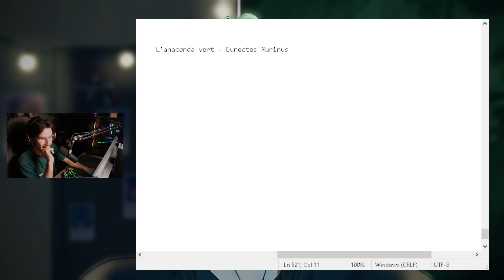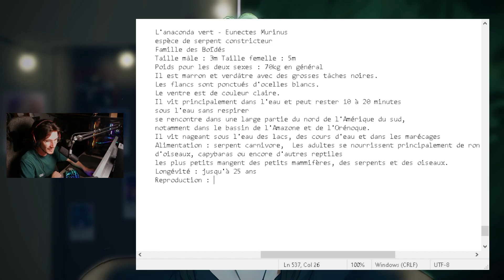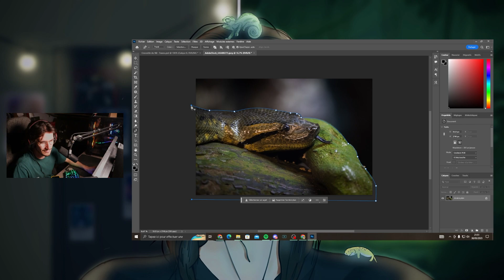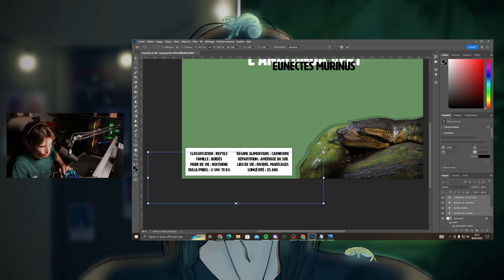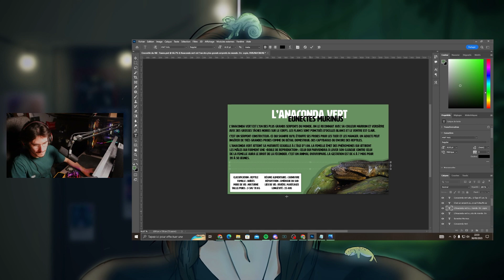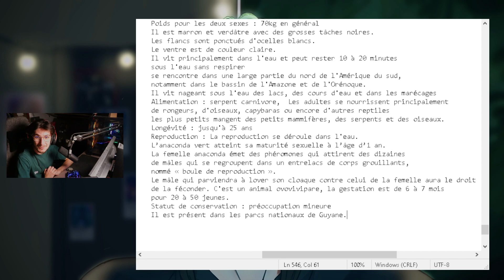FAUNA ÉPISODE 20 - L'Anaconda vert 🐍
On se retrouve pour le vingtième et dernier épisode de la saison 1 de "FAUNA", l'émission animalière de ma chaîne Twitch.

L’émission consiste à apprendre les bases sur l’espèce en question, puis lui créer un enclos sur le jeu Planet Zoo ou une fiche pédagogique sur Photoshop, si l’espèce n’est pas disponible dans le jeu.

Pour ce dernier épisode rediffusé sur ma chaîne YouTube, on va en apprendre plus sur le plus gros serpent du monde : L'Anaconda vert.

Bon visionnage ! 🌿

Émission "FAUNA" : Le 1er mardi du mois de 21h à 23h sur TWITCH.
Émission "DYGAME" : Les autres mardis et jeudis soir de 21h à 23h sur TWITCH.